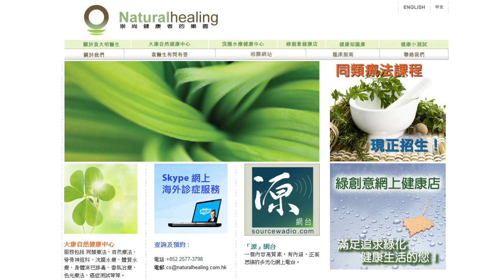《自然療法與你》- EP036 - 同類療法人物誌(6)石松型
今集袁醫生和Sam會講解同類療法人物誌：石松型。